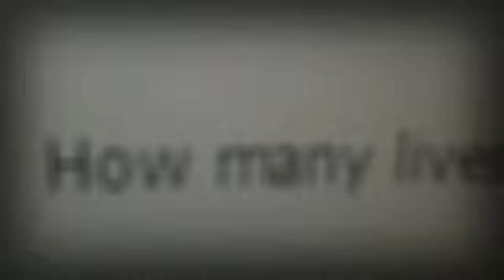Cleverbot being CREEPY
OMG!